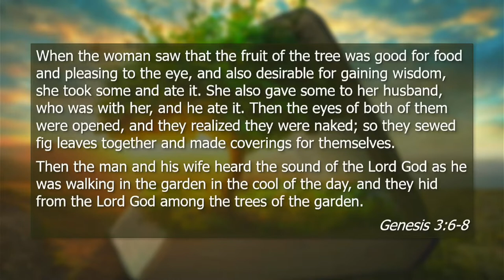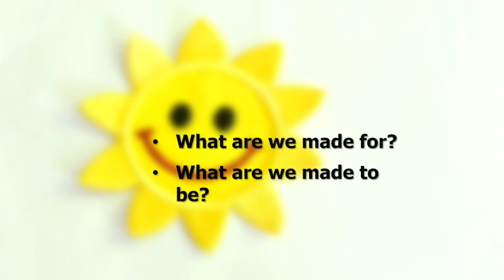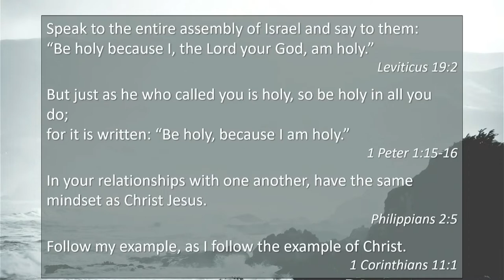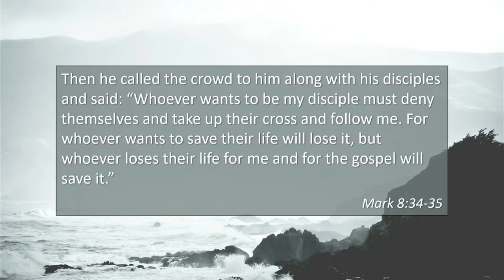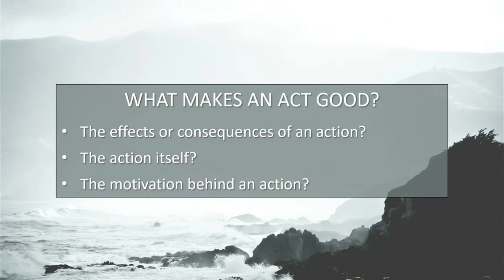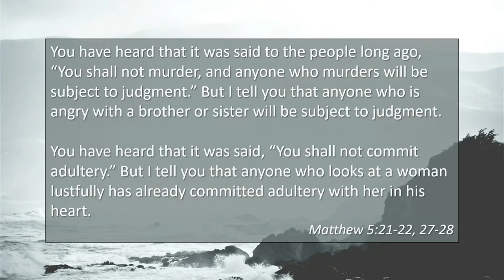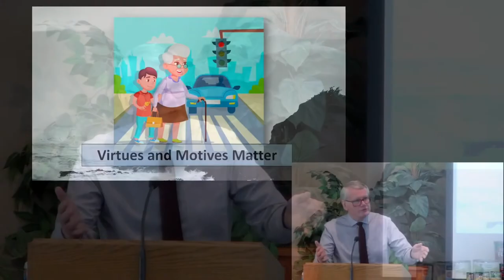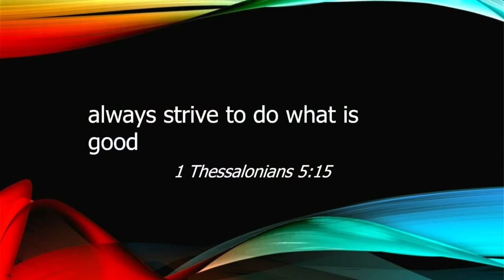Why Do Good?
Who are you when nobody can see you? Who are you when nobody is looking?